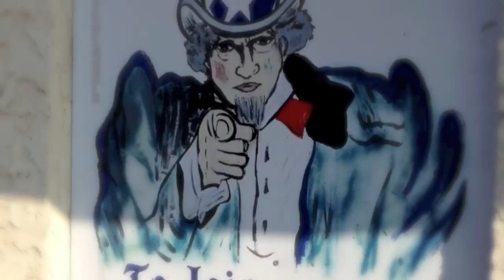Little Lonely - Interstate Hum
Little Lonely's storytelling evokes Dust Bowl salvation, train ride time machines and roadside general stores. With a hushed steel string horizon, echo-drenched guitars and girl group swagger, it's equal parts mirth and quiet reflection from the heartland.  For her latest video project for "Interstate Hum", Little Lonely (aka Julie Cain) traveled to her hometown in rural Missouri armed with little more than an iPhone 4S.  She captured images of dime store Americana and her dad's basement bar and combined them with fragments of live footage featuring the band in various candid moments in between songs.  The results contrast the permanence of her little-changed small town with the ephemeral nature of performance in a large, volatile city.

Song/recording credits: Written & performed by Little Lonely, produced & mixed by Sean Hoffman (American Music Club, Loch&Key) and mastered by Dave Cooley.  Darice Bailey (The Coals, Grant Langston) on piano, Eric Heywood (Son Volt, The Pretenders) on pedal steel, Sean Hoffman on all guitars and bass and Joey Galvan (Pete Anderson, Crooks on Tape) on drums.  Performers appearing in the video with Little Lonely are Sean Hoffman on guitar, Joey Galvan on drums, Mark Lane on bass (Loch&Key, The Larks) and Derek Brown on drums (Eels, Earlimart). Live footage, from Echo Country Outpost and Desert Nights at The Standard, courtesy Jeremy Passmore.  The record is widely available, for more info.

"Quick to laugh, long to lament.  A truly original American voice in all ways.  Willie, Cash and Emmylou, at their thoughtful, poetic best walk some of the same streets."  International Review of Music

"Subversively mellow stuff that's masking the explosion below, a winner throughout."  Midwest Record

"One of the best indie folk releases thus far in 2013.  This one is a must, folks."  The Daily News, PA

"The competition is ON for album of the year.  Essential."  RUST Magazine

"With a uniquely appealing, girlish voice, kind of a cross between Bernadette Peters and Brenda Lee, alt-Americana singer-songwriter Little Lonely (Julie Cain) can be quirky, melancholy or darkly humorous."  Pop Culture Classics

"Interstate Hum" by Little Lonely
Copyright and Publishing, 2013:

Ice cubes squeal and pop in my glass
The heat sure got to me today
They're calling for a storm to come rolling in
So, come on clouds and stay

But they're just passing on through my town
They're passing on through my town
Storm clouds are rolling in but they're just passing through my town

Met a boy in Sunday school
My friend's cousin from Topeka
Looked like someone I could get to know
And if he were it wouldn't matter 'cause

He's just passing on through my town
He's passing on through my town
That boy in my Sunday school is just passing through my town

Sure is strange living in between points A & B
It wasn't my destination, this town just came to me
I never would've picked it as a place to call home
There's just a cafe, a truck stop and a general store
Well, you've got to go on up the interstate just to find a decent pair of shoes

The heat is settling under my roof
There's nowhere left for it to go
And so I draw a bath for myself 'cause I've got to cool my bones
I can hear that old interstate hum outside my window
Strangers passing through my town and they don't even know.